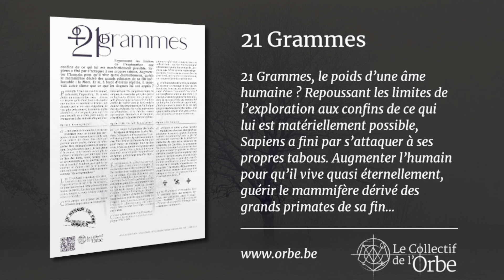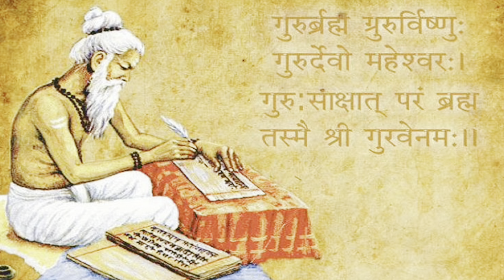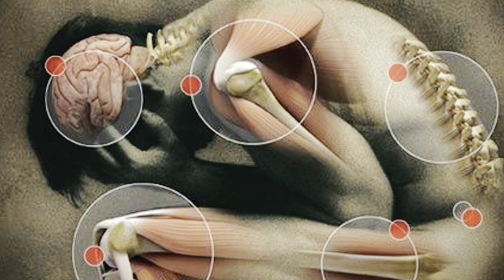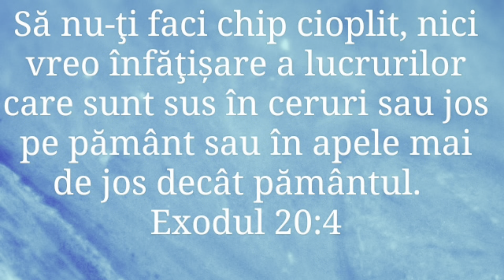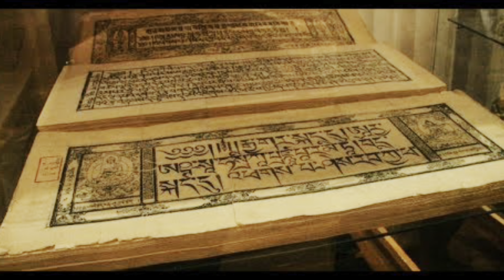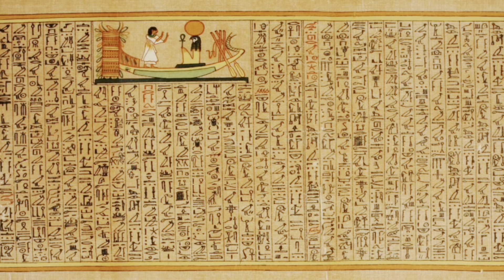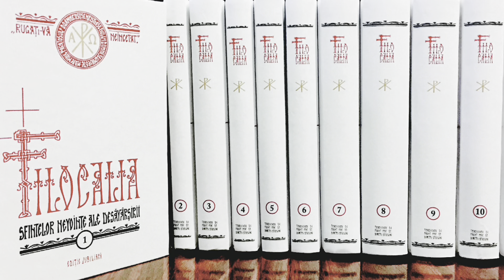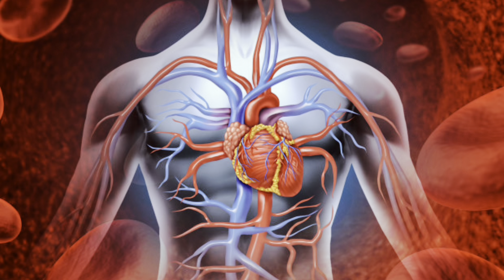Despre suflet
Sufletul a fost, de-a lungul secolelor, şi a rămas o temă fundamentală a misticii, gândirii filosofice, dar şi a ştiinţei. Natura misterioasă a acestei forţe care ne însufleţeşte, fără de care nu am fi, care ne conferă vitalitate, inteligenţă, identitate, emoţie, şi căreia îi datorăm conştiinţa existenţei noastre, continuă să fascineze. Va propun  sa abordam subiectul din toate perspectivele   cunoașterii.